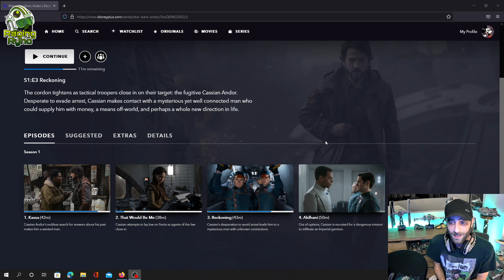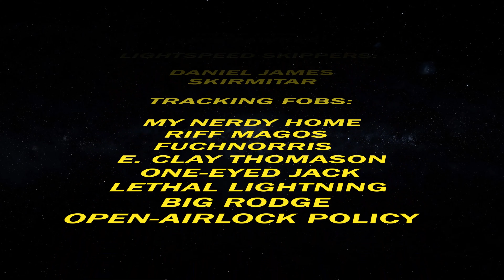Andor Episode 4 Review - Boring and Sad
This isn't a slow burn, it's just a shit show!

A big Thanks to Rebellion Inc. for the awesome thumbnail...